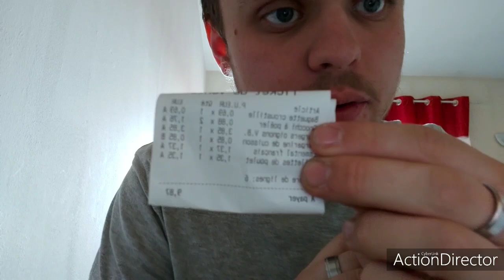Degustation #59 rilette de poulet (someman 100)